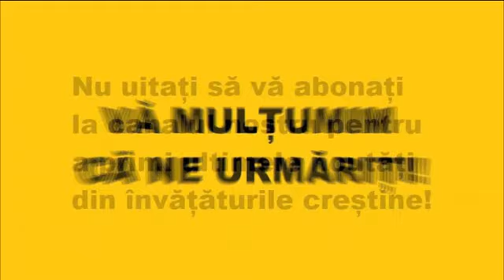„Dacă îndrăgești o femeie, în ea îndrăgești toate femeile care există în lume”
Arhimandritul Andrei (Konanas)

Traducere Cebanu Ecaterina

Sursa: pravoslavie.ru, altarulcredintei.md.